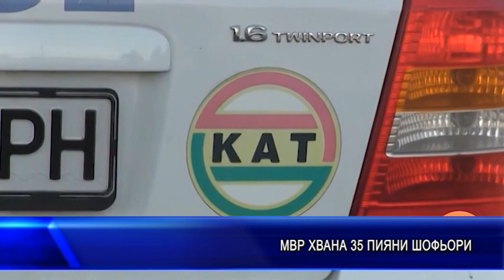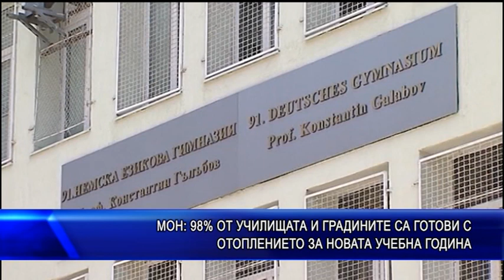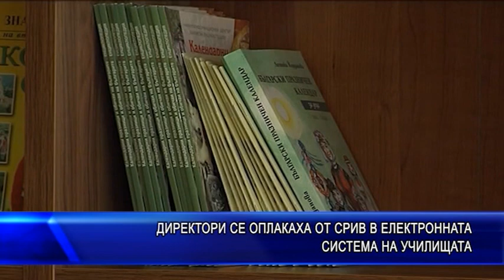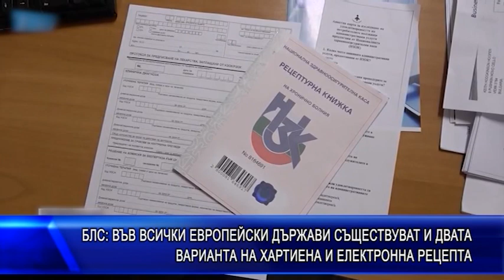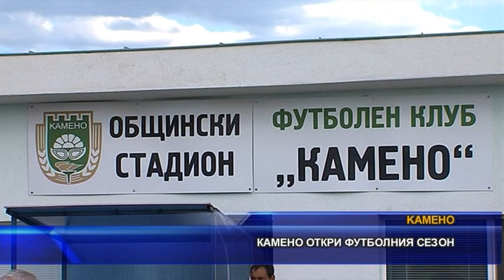ЦЕНТРАЛНА ЕМИСИЯ НОВИНИ на СКАТ (12.09.2022)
По нов план военните ще разчистват в Карловско

Премахва се психопрегледът за шофьорите в обществения транспорт

МВР хвана 35 пияни шофьори, 17 зад волана под въздействието на наркотици

МОН: 98% от училищата и градините са готови с отоплението за новата учебна година

Директори се оплакаха от срив в електронната система на училищата